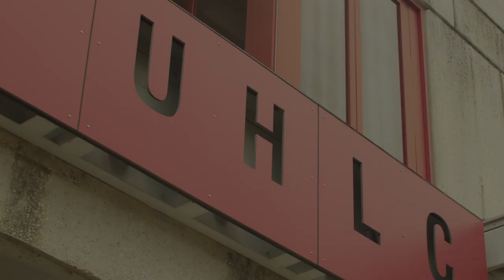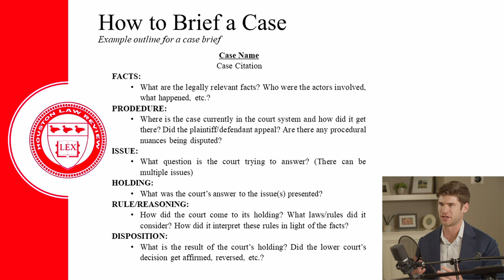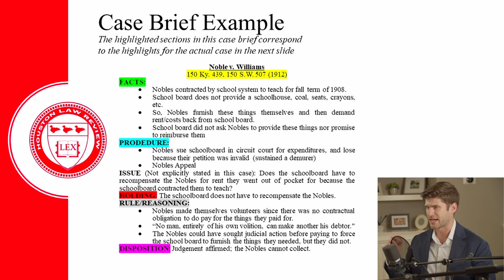Law School Academics 101: How to Succeed in Your 1L Classes | Law School Real Talk Series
Emphasis Added is a podcast by the Houston Law Review. Check out past episodes on your favorite podcast app, or on our

Season 3, Episode 4: Contents
00:00 - Episode Intro
04:21 - Preparing for Class: Case Briefs, Quimbee, and Supplements
21:26 – In Class in Law School: Surviving Being On Call and What to Note
36:16 – Navigating Grades and The Curve
46:47 – Exams and Outlines
1:01:08 – Life Hacks for Law School

The Law School Real Talk Series by the Houston Law Review was developed to provide useful and actionable advice to first-year law students regarding the many unknowns of Law School. On this episode of the series, I am joined by Houston Law Review members Katy Liebel and Natasha Kalaouze as we discuss our experience and advice on how to succeed academically in Law School. Natasha, Katy, and I were all academic enrichment tutors (teaching assistants) for a variety of classes for the University of Houston Law Center, and were happy to share how we navigated our way through 1L, including everything from preparing for class to preparing for exams, surviving being on call, and understanding the law school curve and the importance of grades.

Vinson & Elkins, a global law firm with 11 offices and more than 700 lawyers, committed to excellence in serving and advising its sophisticated clients in industries such as energy, finance, technology, real estate, media, and beyond. V&E lawyers also are proud to support pro bono clients across their communities. To help clients navigate complex areas of law, V&E hires the best and brightest law students and lawyers, valuing diverse perspectives and backgrounds. to learn more about V&E’s summer associate program and hiring opportunities. Start your success story at Vinson & Elkins.

Also, kudos to Frank Taylor from FiskPoint Productions for his assistance in producing this series.

For more on the Houston Law Review, please visit houstonlawreview.org
LinkedIn | The Houston Law Review